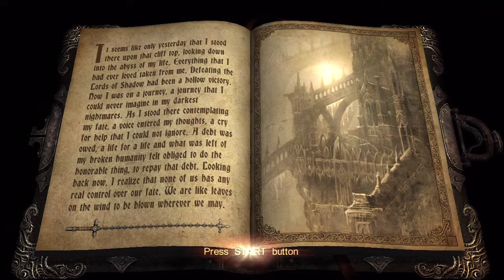Castlevnia lords of shadow reverie part 61 one evil falls for another to take its place